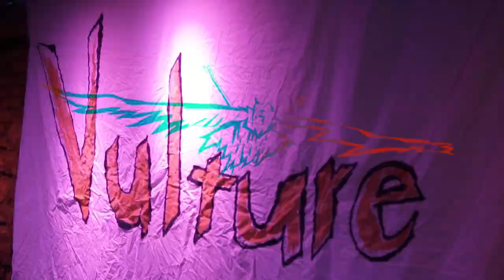SOCIALIZIN' by VULTURE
Official music video for song Socializin performed by Vulture and shot/edited/animated by Nico Law for Final Day Production.